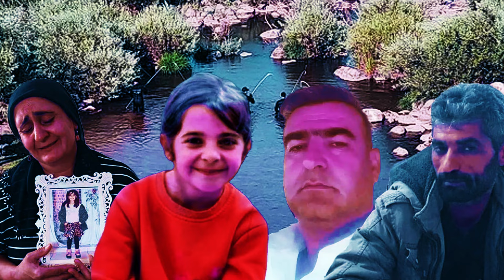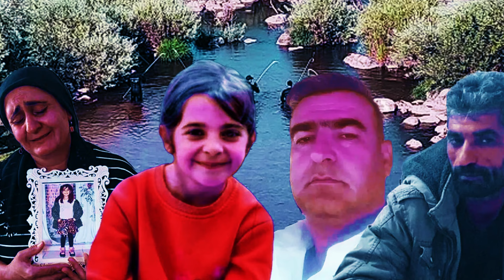Narin'in Babası Katili Açıkladı! Narin'i Kim Öldürdü? Şok İtiraf!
Diyarbakır'da Narin ölümün soruşturması devam ederken küçük kızın babası Arif Güran günler sonra çarpıcı açıklama geldi. katilinin kim olduğu ve nasıl öldürdüğünü açıkladı. Narin Güran cinayeti tüm Türkiye’yi derinden sarsmıştı. Narin’in aile içinde öldürüldüğünün ortaya çıkması adeta infial yaratırken, Güran ailesi ise para peşine düştü. Videoyu izeldiğinizde bu kadarda olmaz diyeceksiniz.